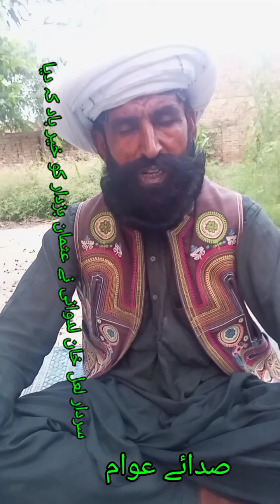friends views about upcoming election